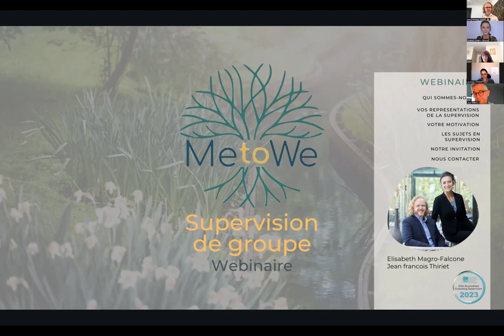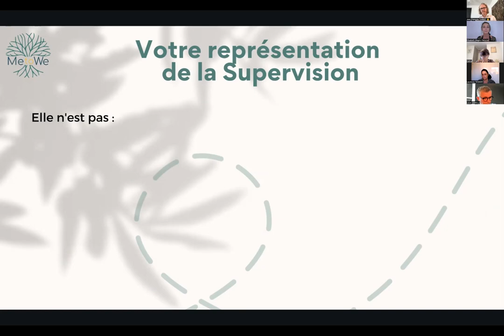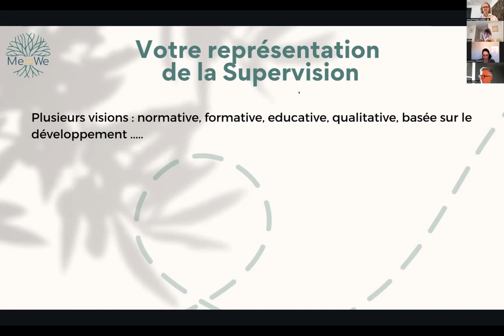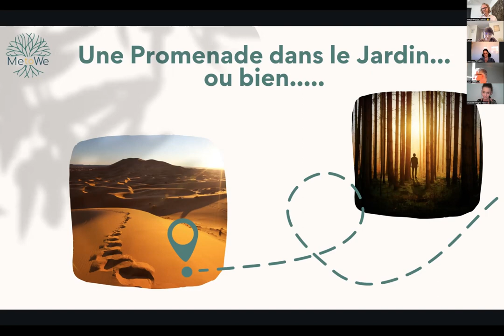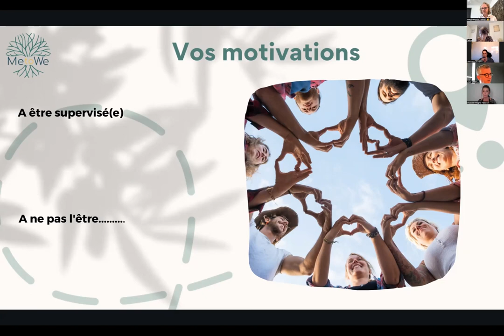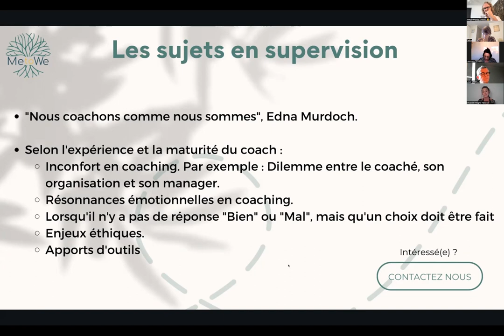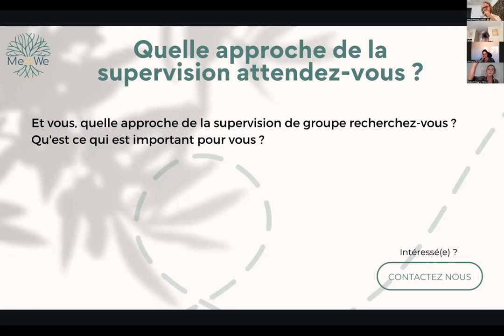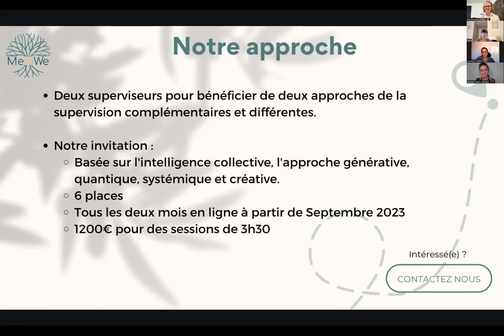Webinaire MetoWe : la supervision des coachs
Elisabeth Magro-Falcone  et JEAN FRANCOIS Thiriet vous présente ici leur offre de supervision de coach. Rendez vous en septembre 2023 !
Pour en savoir plus contactez-nous !

▶️  Inscrivez-vous gratuitement à notre formation en ligne « Devenir Facilitateur MetoWe »

▶️ Testez votre capacité pour l’intelligence collective avec l’index MEtoWE :  4 minutes et 56 questions pour faire de vous un Team Player ! (gratuit). Vous recevrez un rapport de 11  pages pour vous y aider.

Et pour aller plus loin :
➡️ Offrez-vous deux jours de formation à l’utilisation de l'index MetoWe avec vos clients.

TRAVAILLER AVEC Elisabeth Falcone
➡️ Réservez un rendez vous avec moi pour parler de votre prochain projet collaboratif  en virtuel ou en présentiel :

TRAVAILLER AVEC Jean François THIRIET

🆙 Partagez avec nous vos propres idées, conseils et suggestions pour nos prochaines vidéos.

Vidéo produite par Jean François THIRIET